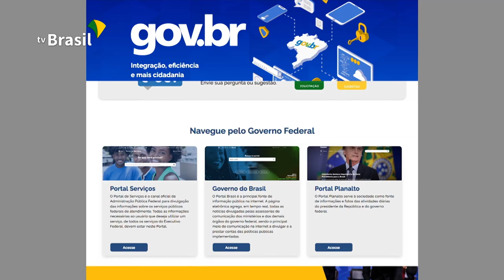Até o final de 2020 todos os serviços oferecidos pelo MEC estarão disponíveis pela Internet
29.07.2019 - Mais eficiência e transparência ao cidadão e mais economia aos cofres públicos: até o final de 2020, todos os serviços oferecidos pelo Ministério da Educação estarão digitalizados e disponíveis  no portal gov.br, do governo federal.